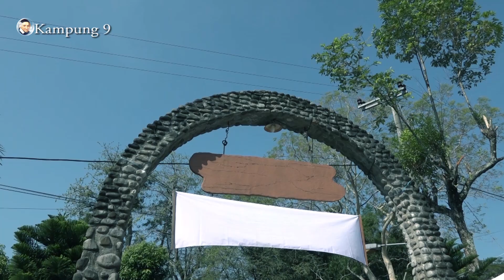Ini to Le, cerita napak tilas 100 Tahun CM Indonesia